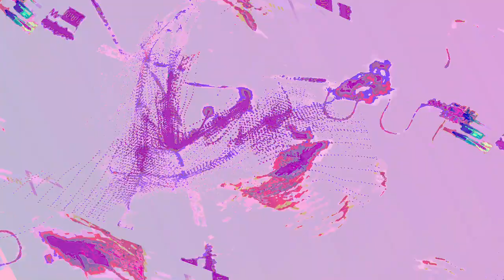[EPILEPSY WARNING] Movie 24 01 05 19h52m42s